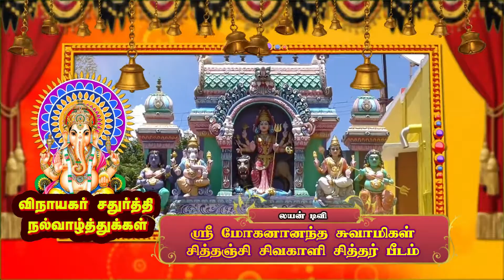Sithanji Sivakali Vinayagar Chathurthi Wishes (37 Sec) - Lion TV Ranipet